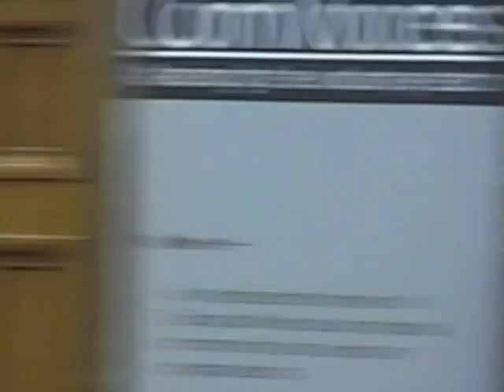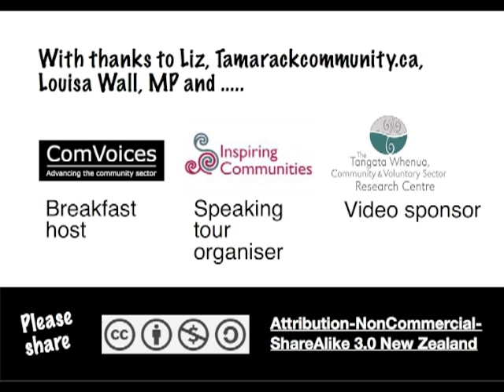Liz Weaver talk on "Collective Impact" - ComVoices Parliamentary Breakfast, Wellington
A talk by Liz Weaver, Tamarack Institute, Canada to the 5 September ComVoices Parliamentary Breakfast, Wellington, Aotearoa New Zealand.

Title: "Moving the Needle on Community Change Through Collective Impact: Education, Health, Housing and Poverty"

Hosted by: Louisa Wall, MP

Tour organiser's: Inspiring Communities